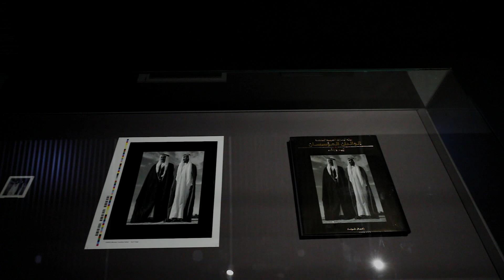The Founding Fathers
Experience the journey of this country’s Founding Father through the lens of the man who witnessed it all, Ramesh Shukla, at Etihad Museum. Book you ticket today!